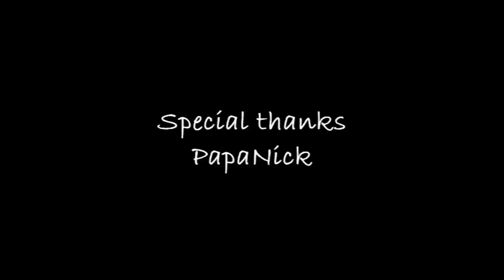the Knife (2011)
Panamax Productions. A short film by Jim Pemmas with the participation of I.K. Maximos.

Η ταινία γυρίστηκε σαν άσκηση (μονoπλάνο) στα πλαίσια του Σεμιναρίου Σκηνοθεσίας του Χρήστου Πυθαρά